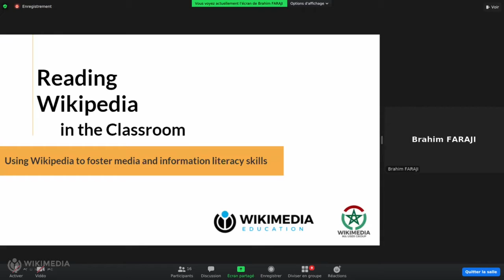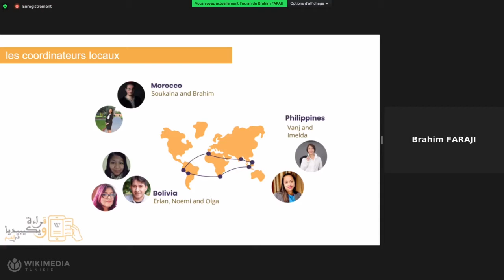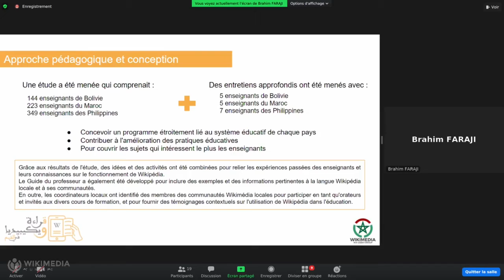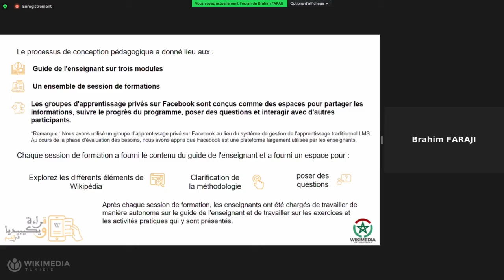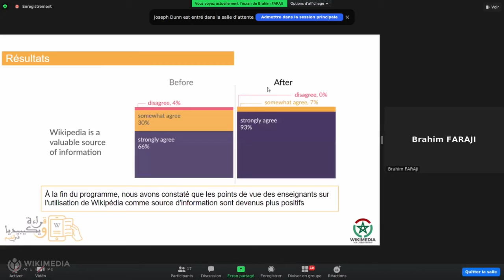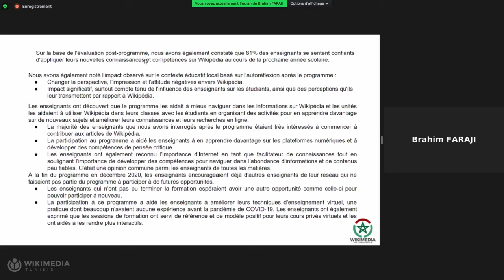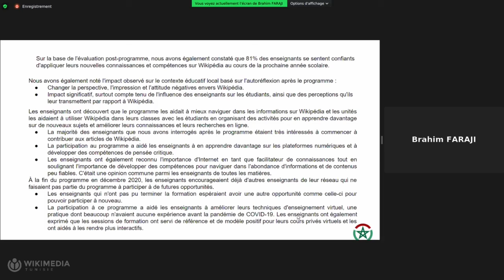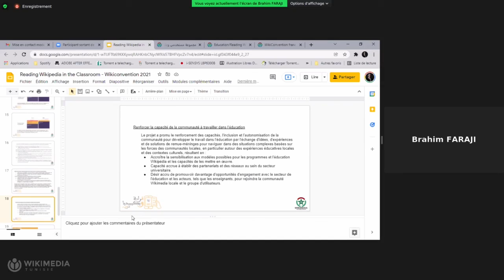WikiConvFR Reading Wikipedia in the classroom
Par : Brahim FARAJI et Soukaina ABELHAD

Il s'agit du projet pilote lancé par l'équipe d'éducation de la fondation Wikimedia au Maroc, Bolivie et Philippines en fin 2019 dont l'objectif général est d'aider les professeurs et les étudiants à développer des compétences de critiques en matière de maîtrise des médias et de l'information au XXIe siècle, et ce en : Comprendre comment l'information est produite Comment accéder et évaluer le contenu en ligne Comment comprendre les biais et les lacunes des connaissances dans les informations qu'ils consomment. Objectifs de base : Offrir une formation aux enseignants pour qu'ils utilisent une boîte à outils traduite sur la façon d'utiliser Wikipédia pour développer des compétences en matière de maîtrise de l'information Soutien continu des coordinateurs locaux aux professeurs qui appliquent ces ressources et pratiques dans leurs salles de classe Intégration dans le réseau international Wikimedia des leaders de l'éducation.